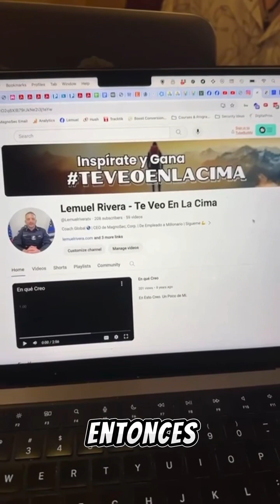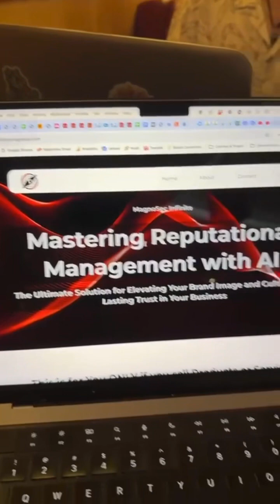Cómo generar confianza para ser millonario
En este vídeo te comparto qué es lo que hago para generar confianza en mis clientes, lo que me ha ayudado a convertirme en millonario, y como lo puedes hacer tú también.